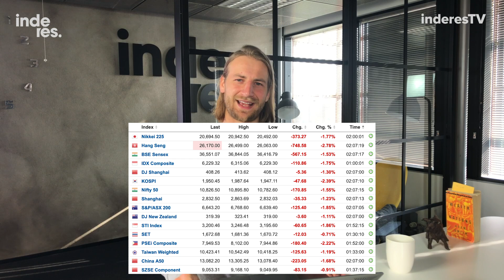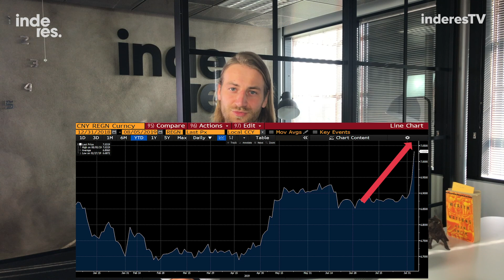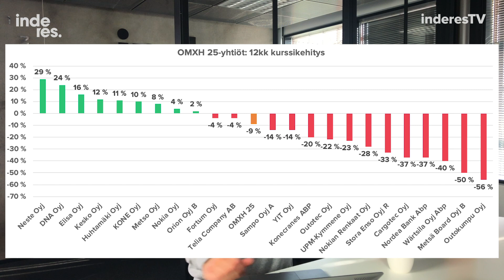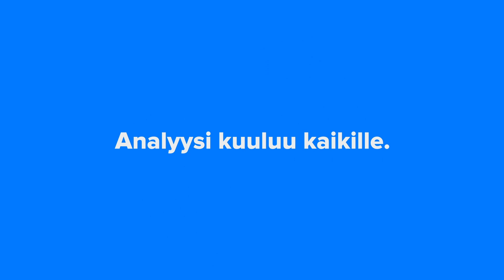Valuuttasodan uhka saa pörssit punaiselle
Kauppasodassa vaihteeksi intensiivisempi vaihe – Sijoittajan kannattaa varautua edelleen pitkään matsiin USA:n ja Kiinan välillä – Globalisaation pakittaminen on tullut jäädäkseen, sopeudu! – Kiinan yuan heikkenee, valuuttasota uhkaa – Aamarissa mm. Verkkis ja DeeTee